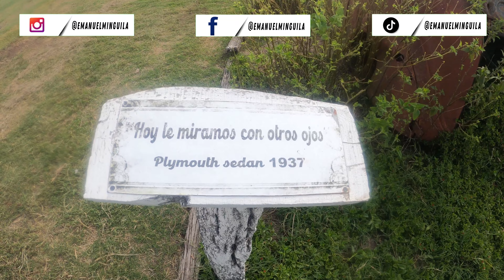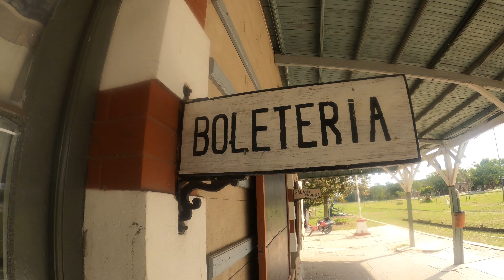Reto en Bicicleta: Explorando TORRES Sobre Dos Ruedas. EL PUEBLO OLVIDADO En Luján.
¡Hola a todos! En este emocionante video, los invito a acompañarme en un increíble viaje en bicicleta al encantador pueblo de Torres, ubicado en la provincia de Buenos Aires. Juntos exploraremos la belleza y el encanto de este pintoresco lugar y descubriremos qué hace de Torres un destino imperdible para los amantes de los pueblos con historia. Pedaleando por sus calles empedradas, nos sumergiremos en la magia de este encantador pueblo. Si alguna vez te has preguntado dónde queda Torres o qué se puede ver en este lugar, te invito a unirte a este viaje y descubrirlo junto a mí.
Únanse a mí en esta experiencia única y descubramos juntos la magia de Torres sobre dos ruedas.

Amigos si les gustó mi vídeo y querés ayudarme o simplemente pagarme un cafecito te dejo el link. Desde ya muchas gracias y un abrazo grande.

Recorriendo el pueblo de torres, Partido de de Lujan, Provincia de Bs.As, Argentina | Explorando el pais